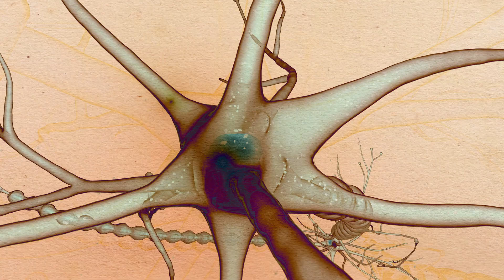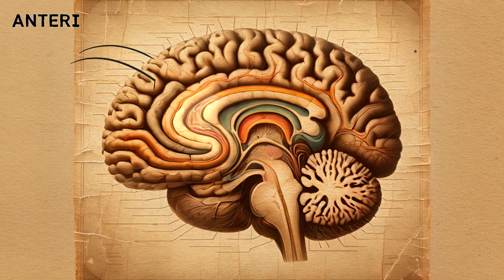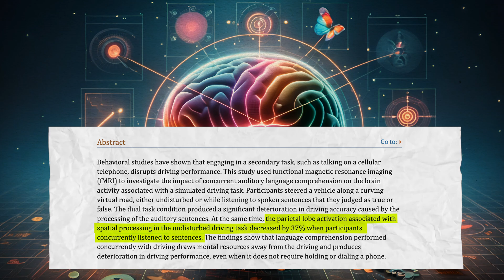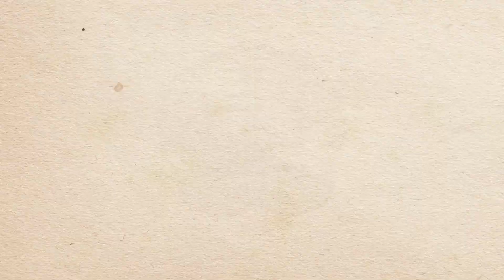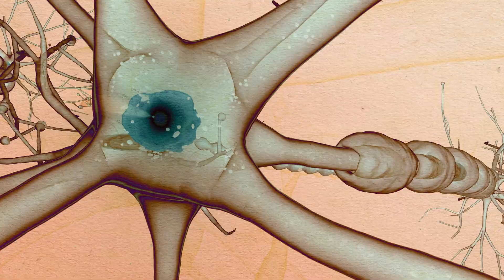The Damaging Effects of Multitasking on the Brain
In a world where distraction and multitasking is the norm, have you ever wondered how it affects your brain? In this video, we'll dive into the neuroscience behind multitasking and the impact it has on our attention, focus, and productivity. Learn about brain protocols and the role of dopamine in our ability to solo-task and get work done. Discover how to optimise your brain for better productivity and overall well-being.

Multitasking not only destroys your productivity in the short term, it has long term consequences on the physical health of our brain. Decreases grey matter, making it harder to focus and concentrate.

The costs of multitasking: Interference between multiple task-networks revealed in fMRI
Higher Media Multi-Tasking Activity Is Associated with Smaller Gray-Matter Density in the Anterior Cingulate Cortex
A Decrease in Brain Activation Associated with Driving When Listening to Someone Speak